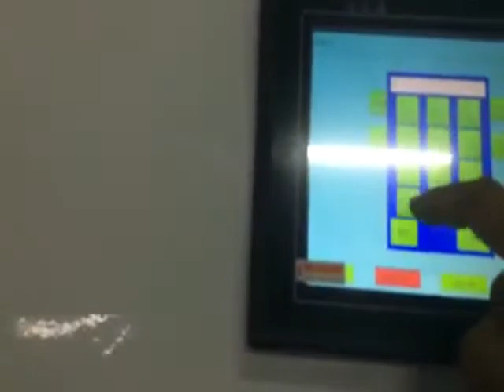Green Coffee bean color sorter/coffee colour sorter as coffee sortex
Green Coffee bean color sorter/coffee colour sorter as coffee sortex, has been applied for different coffee beans.